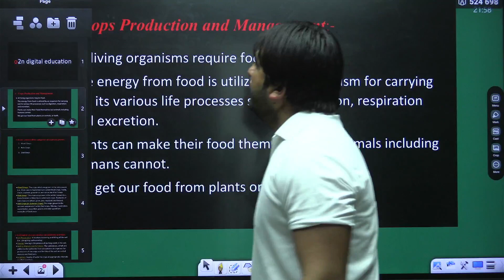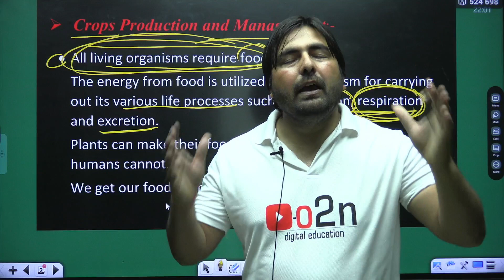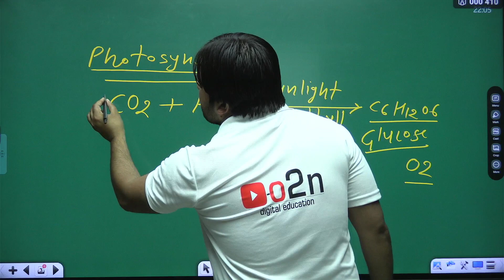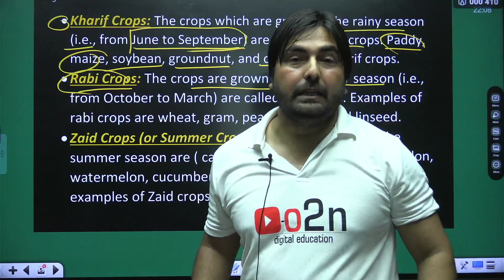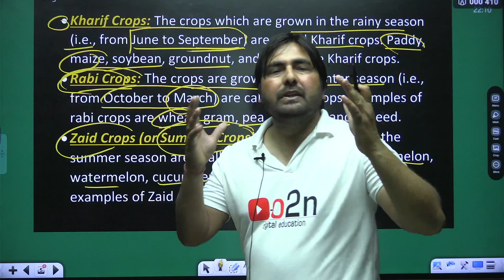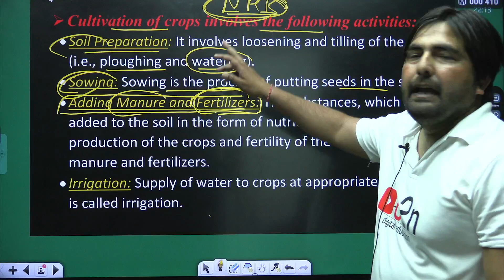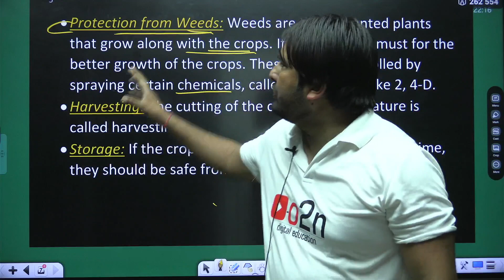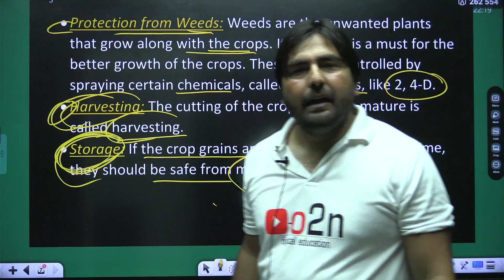Class 8th | Science | Crops Production and Management | Part 1 | By Amit Nagar Sir